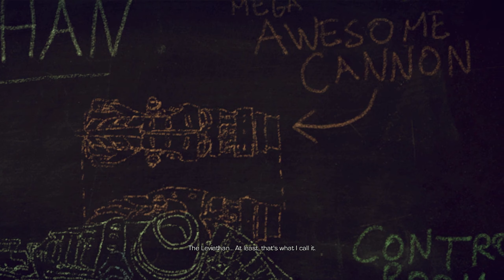Zagrajmy w Enslaved: Odyssey to the West odc.9 - Fabryka robotów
Witam Was w mojej nowej serii zagrajmy w Enslaved: Odyssey to the West.

Jest to przygodowa gra akcji osadzona w postapokaliptycznym świecie.
Akcja Enslaved rozgrywa się w XXII wieku, po trzeciej i czwartej wojnie światowej. Jednym z miejsc akcji jest tu zrujnowany, porośnięty bujną roślinnością Nowy Jork, wskazującą, że zagłada miała miejsce już bardzo dawno temu.

Bohaterem, w którego wciela się gracz jest Monkey, wiodący samotne życie mężczyzna zmuszony do ucieczki przed maszynami. Są one pozostałościami po zapomnianej wojnie, którą kontynuują nawet po tym, gdy większość przedstawicieli rasy ludzkiej już wymarła.
Niestety, Monkey zostaje schwytany i wraz z młodą kobietą o imieniu Trip trafia na statek powietrzny. Oboje uciekają ze statku, ale Monkey w wyniku upadku traci przytomność. Kiedy się budzi znajduje na głowie opaskę, założoną mu przez Trip. Okazuje się, że potrzebuje ona jego pomocy, by wrócić do domu. Jest świadoma, że Monkey to samotnik i ciężko będzie go skłonić do współpracy, dlatego informuje bohatera, że opaska zmiażdży mu czaszkę, gdy tylko nie będzie jej posłuszny.
Sytuacja tworzy dość napiętą relację między dwojgiem ludzi, którzy gotowi są zabić siebie nawzajem, ale jednocześnie muszą trzymać się razem by przetrwać...

Zapraszam !